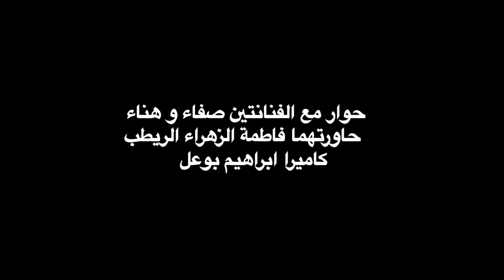التوأم الفني هناء وصفاء في صيافة "أحداث.أنفو"